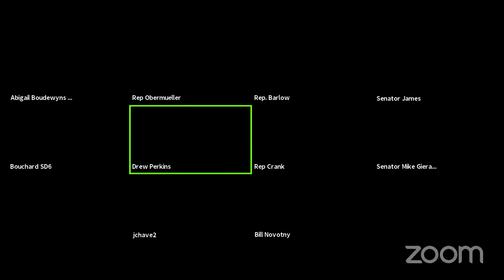Management Audit Meeting, October 13, 2020-PM